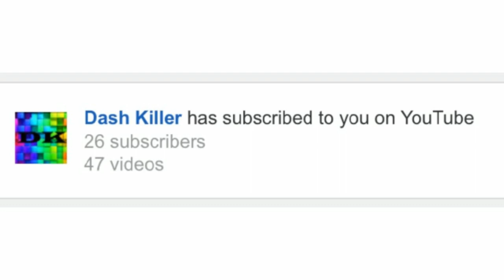EXPOSING Big YouTuber's STATS! (PewDiePie, LaZarBeam, Ali-A & MORE) | Fortnite Battle Royale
Im NickArg

Hello! This was  EXPOSING Big YouTuber's STATS! (PewDiePie, LaZarBeam, Ali-A & MORE) | Fortnite Battle Royale

In this video, I showed you guys some BIG YouTuber's Fortnite Battle Royale stats. This will be a new series on my channel if this video does well, with more YouTubers and streamers as well!! I Hope You Guys Enjoyed This Video!

Im NickArg